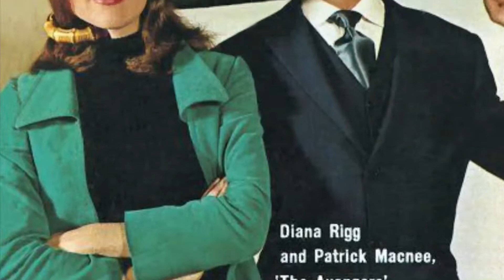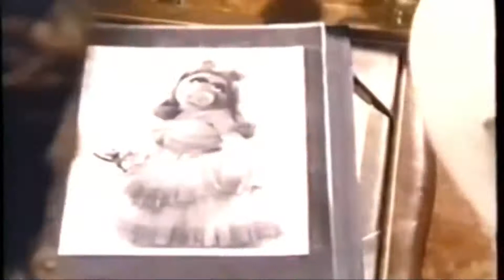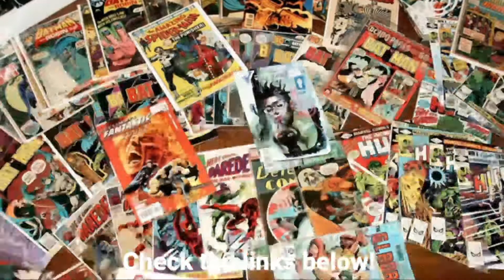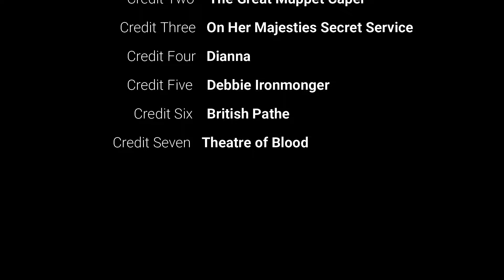Diana Rigg tribute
A look at the late Diana Riggs film and movie career with a brief mention of her theatrical credits.' This was put together rather quickly, my apologies for the glitches.